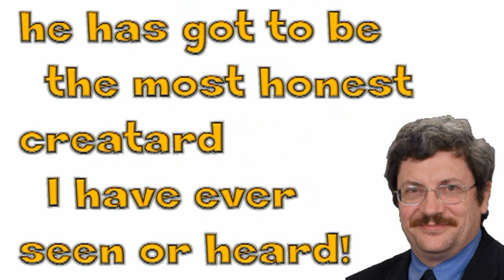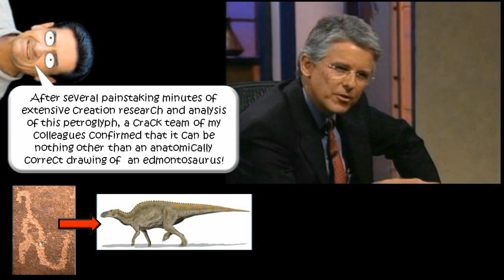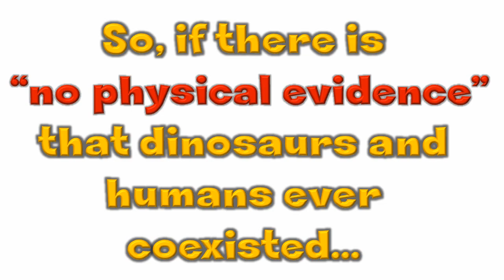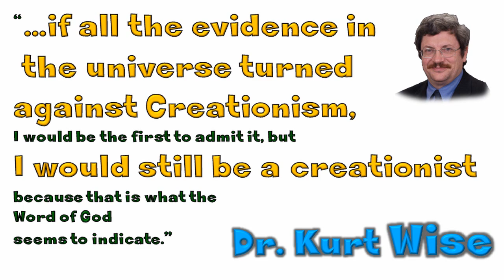Creatard Quicky III - Dr. Kurt Wise - "Evidence" for Dinosaurs coexisting with Humans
Dr. Kurt Wise has his own take on "Evidence" for human and dinosaur coexistence.